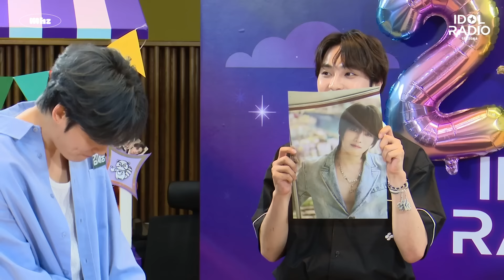[FULL] EP38. 우리가 함께 한 모든 날이 Glorious Day✨｜아이돌 라디오(IDOL RADIO) 시즌4｜MBC 240701 방송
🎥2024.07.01